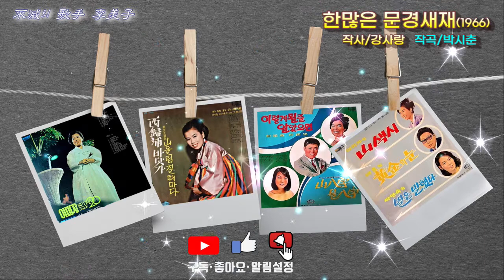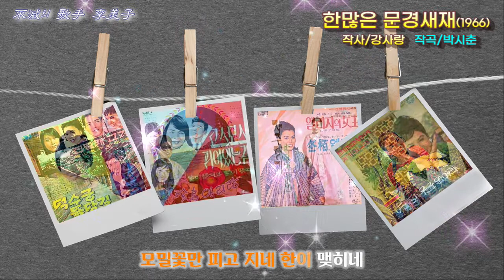한많은 문경새재 / 이미자